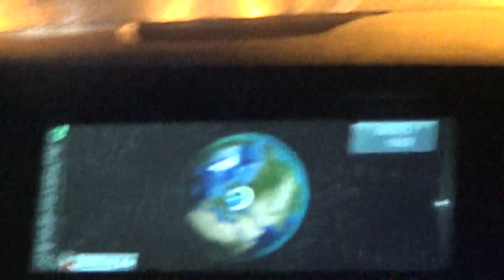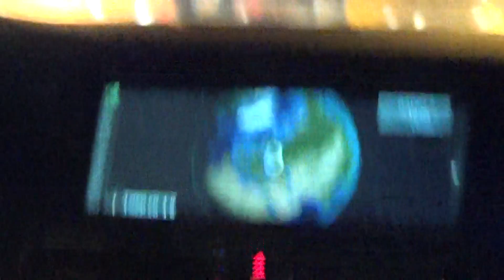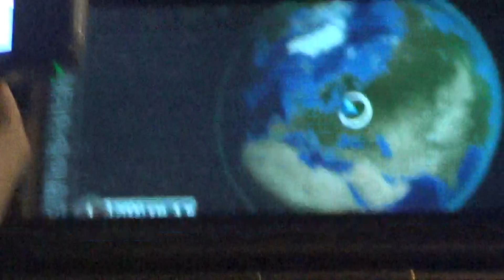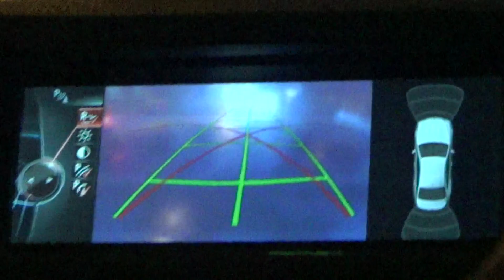Чем помочь фестивалю или Рояль для Ацюковского В.А. - Глобальная Волна